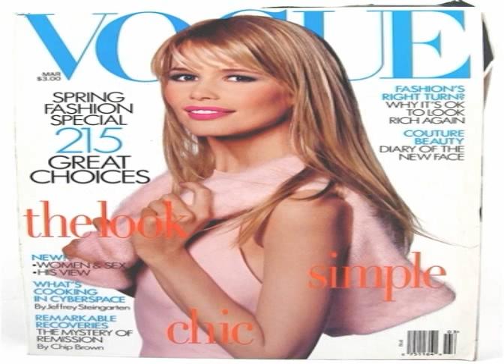audrey kitching diy phone case